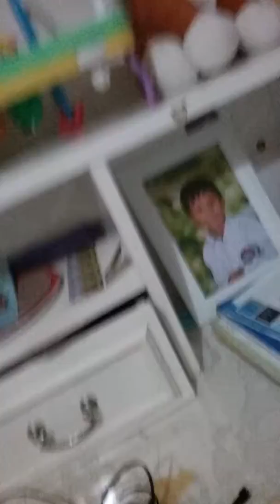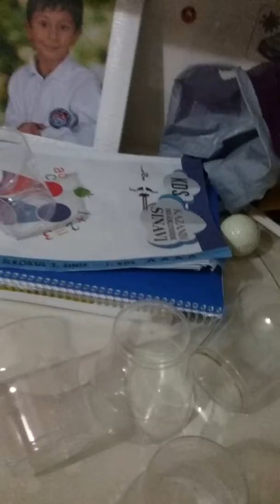EFSANE BARDAK KULESİNİ YAPTIK